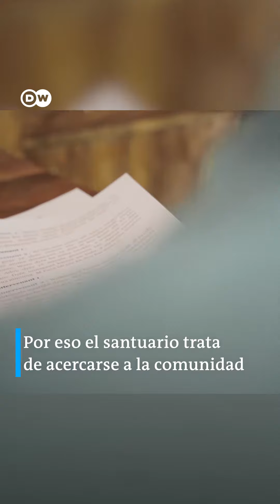🐒 Escuelita para chimpancés.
En el Centro de Conservación de Chimpancés de Guinea se les da una nueva oportunidad a pequeños primates huérfanos. Allí aprenden a vivir de forma independiente en la selva. @dwespanol